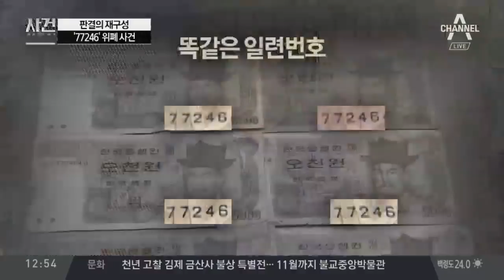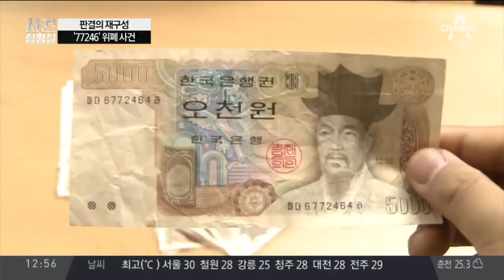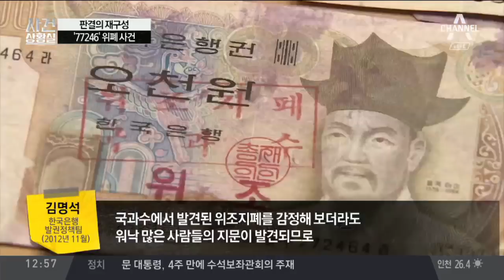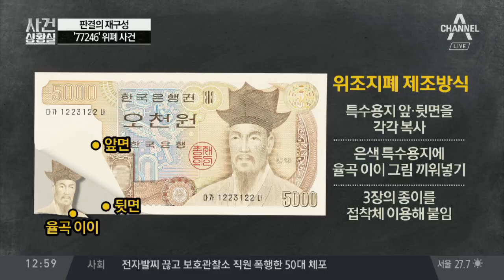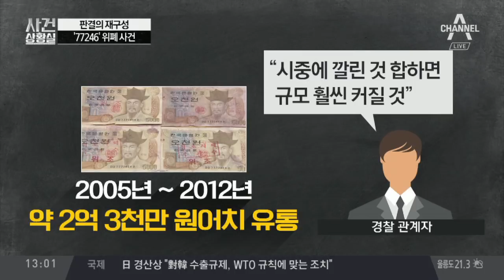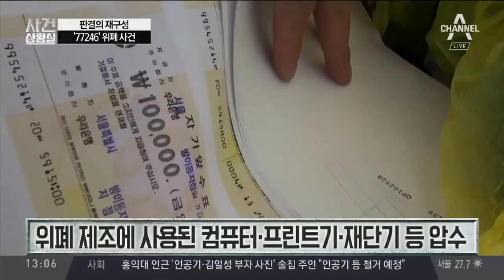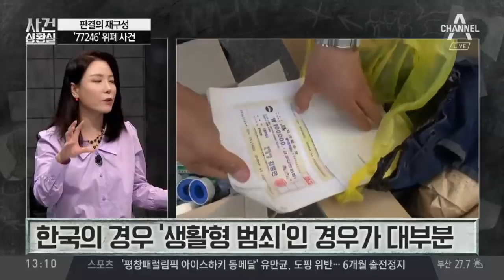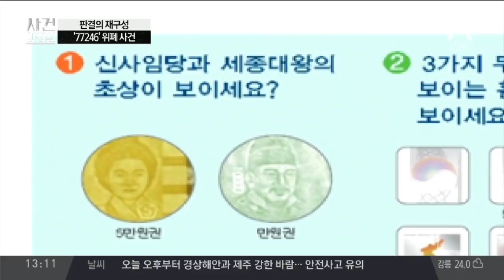[판결의 재구성]‘77246’ 위폐 사건…할머니 기지에 덜미 | 사건상황실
컬러복사기 이용한 위조 방식 같아… 동일범 추정
경찰추적 따돌린 '위폐번호 77246'… 완전범죄 가능성?
8년간 가짜 돈 쓴 위폐범, 할머니 기지에 '덜미'

〈평일〉
08시 00분 라디오쇼 정치시그널 (유튜브 라이브)
08시 50분 김진의 돌직구 쇼
10시 20분 김진의 더라방 (유튜브 라이브)
12시 00분 뉴스A 라이브
15시 50분 강력한 4팀
17시 20분 뉴스TOP10
19시 00분 뉴스A

〈주말〉
12시 00분 토요랭킹쇼·뉴스A 라이브
17시 40분 뉴스TOP10
19시 00분 뉴스A